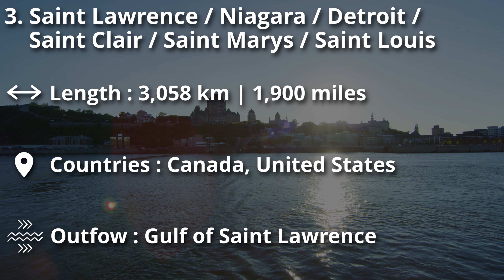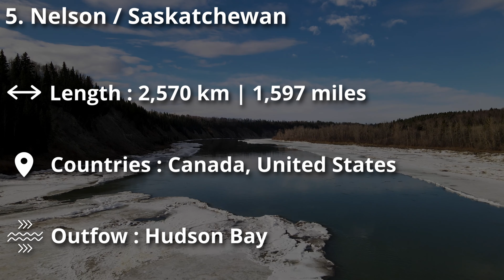The Longest Rivers in North America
Do you want to know which are the longest rivers in North America? Well, in this video we're going to tell you all about the longest rivers in North America! From the mighty Mississippi River to the incredible Rio Grande, these rivers are definitely worth exploring!

If you're interested in visiting any of the long rivers in North America, be sure to check out this video! We'll give you information on where to find each river, as well as amazing facts and statistics for each river! After watching this video, you'll be prepared to explore the longest rivers in North America!

0:00 - Intro
0:07 - 1. Mississippi / Missouri River system
0:19 - 2. Mackenzie / Peace / Finlay River system
0:31 - 3. Saint Lawrence / Niagara / Detroit / Saint Clair / Saint Marys / Saint Louis
0:44 - 4. Rio Grande
0:56 - 5. Nelson / Saskatchewan
1:08 - 6. Arkansas River
1:21 - 7. Colorado River
1:33 - 8. Ohio River

28% of North America has borders defined by rivers. However, these rivers don’t only divide; they are also important routes for transport and trade between states and countries. Without them, trade and transport between cities and states would be difficult or near impossible.